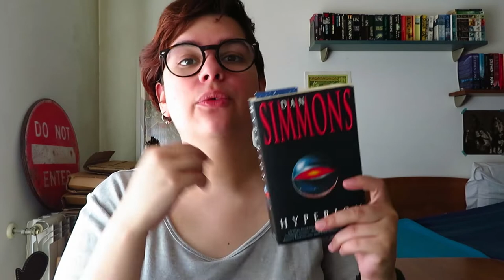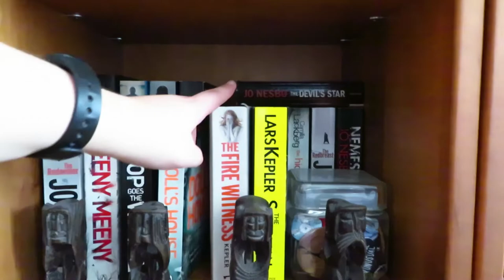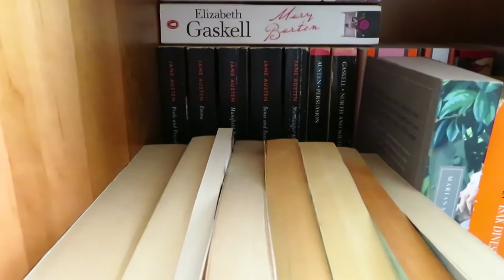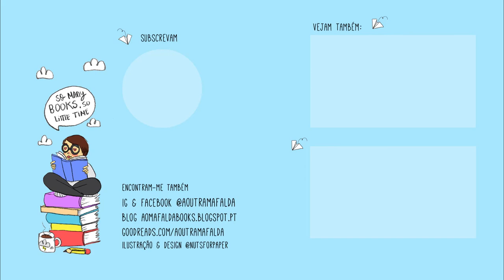Perguntas e Respostas | Especial 3º Aniversário do canal Parte 2/3